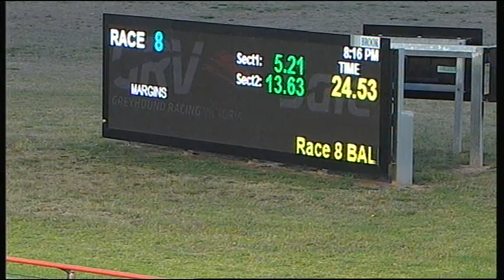SLE SUN 12 FEB 17 R8